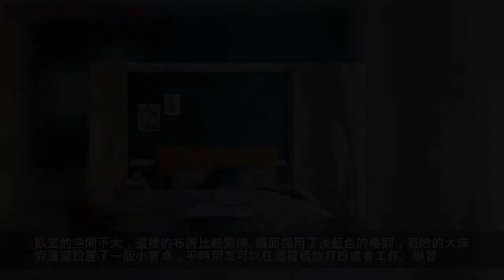58㎡小房擠出兩室一廳，3D牆很特別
朋友家的房子面積為58平米，他的房子被他改造成了兩室一廳。不得不說他家的房子裝修的還是非常漂亮的，客廳的背景牆面上鋪設了3d 壁紙，搭配灰色布藝沙發，看上去非常簡約時尚。
朋友家的客廳的沙發背景牆面上鋪設了3D圖案壁紙，搭配高級灰色調的布藝沙發，看上去非常簡約時尚。沙發的一側還設置了原木櫥櫃，極大的豐富了這裡的儲物功能。沙發的前方放置了一個銀色皮箱充當傳統的茶几使用，增加了這裡的工業氣息。
餐廳和客廳之間沒有設置任何隔斷，這樣無隔斷的設計能夠使整個空間看起來更加寬敞大氣。這裡的牆面塗刷成了高級灰色調，並設置了一些置物架，平時可以在上面擺放一些裝飾品、相框，增加了這裡的文藝感。實木餐桌搭配幾把高靠背餐椅，很是有格調。
臥室的空間不大，這裡的布置比較緊湊。牆面採用了淡藍色的格調，寬敞的大床旁邊還設置了一個小書桌，平時朋友可以在這裡梳妝打扮或者工作、學習。
主臥的布置 一眼看上去非常有格調，背景牆面塗刷了墨綠色的乳膠漆，搭配兩幅黑白照片，很有情調。原木大衣櫃清新自然，內嵌式的設計充分的節省了空間，使這裡顯得更加寬敞舒適。
他家的廚房裡設置了L型櫥櫃，將轉角空間充分的利用起來。高級灰色牆磚搭配原木櫥櫃，非常時尚大氣。上下櫥櫃的設置，為這裡帶來更多儲物空間，使整個廚房顯得看上去整潔明朗。